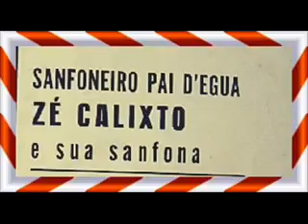Delicado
Zé Calixto